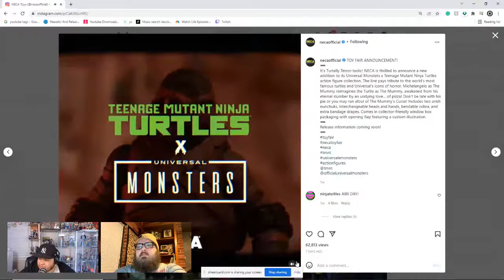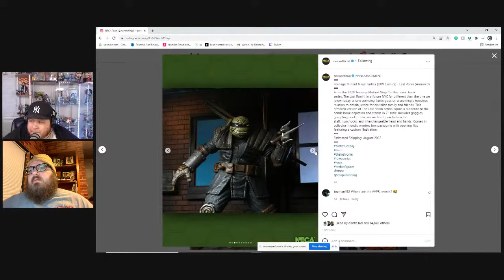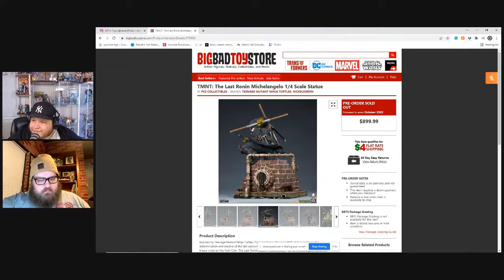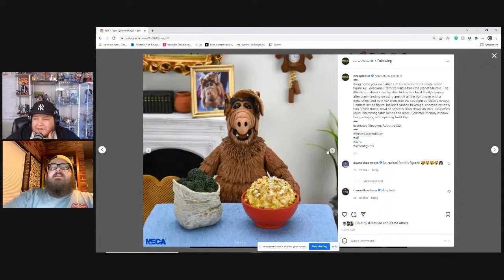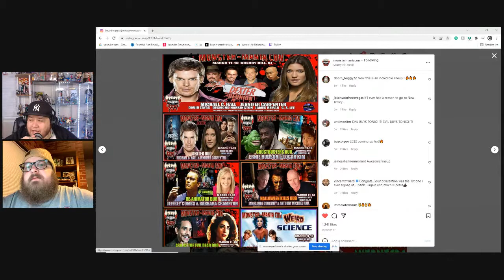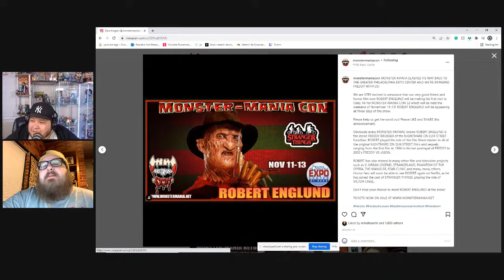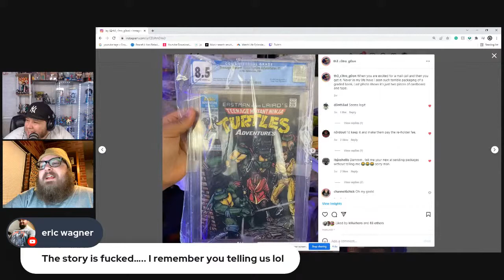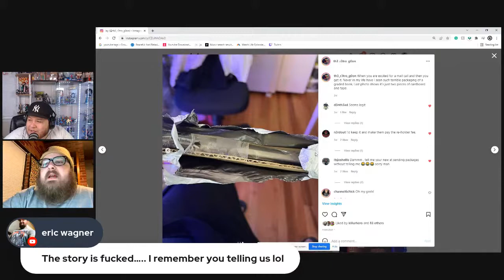Mondo and The Goon Returns!!